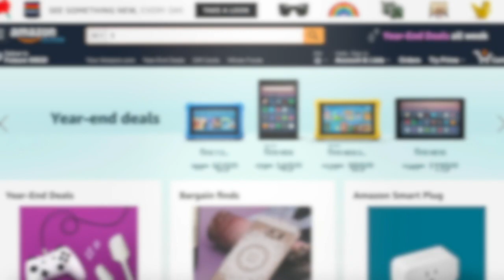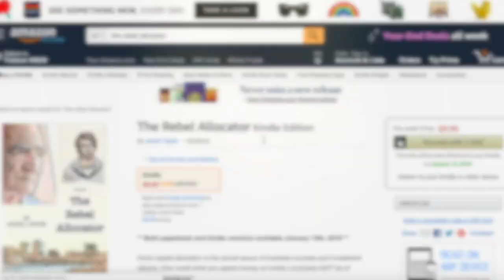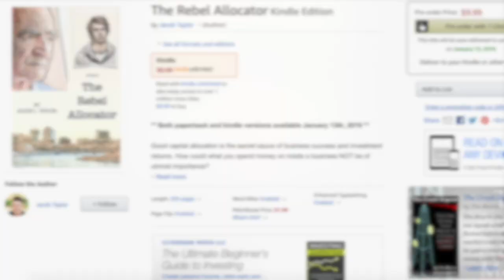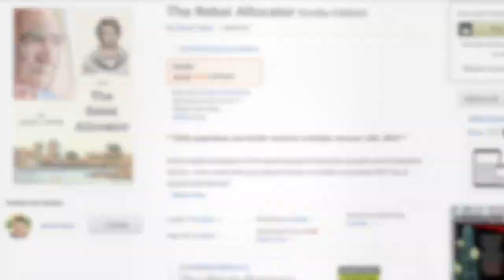5GQ: Alan Klement - When Coffee and Kale Compete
In this week's Five Good Questions, we're interviewing Alan Klement about his book When Coffee and Kale Compete.

Alan Klement helps individuals, teams, and companies become great at making and selling products that people will buy.  His own experience as an entrepreneur helps make him effective at helping others.

Five Good Questions
1. Perhaps you could explain what Job to Be Done (JTBD) and Customer Jobs mean through the example of buying a Snickers vs. Milky Way?

2. What is the problem with Chasing Visible Figures and how it relates to creative destruction?

3. What are the forces of progress and how do they fit with JTBD?

4. What do systems have to do with innovation?

5. What does Clayton Christensen have wrong?